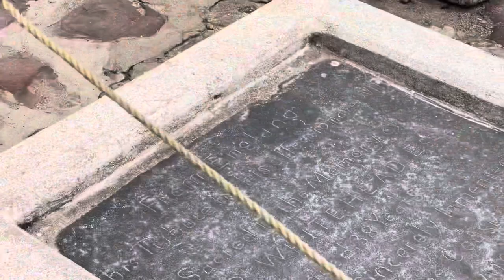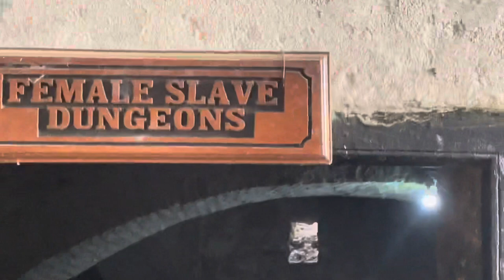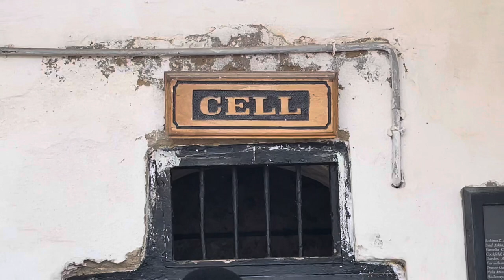Cape Coast Castle | Ghana Vlog | Trans-Atlantic Slave Trade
Complete tour of Cape Coast Slave Castle Ghana. Cape Coast Castle played a Vital  role in the Trans-Atlantic Slave Trade.